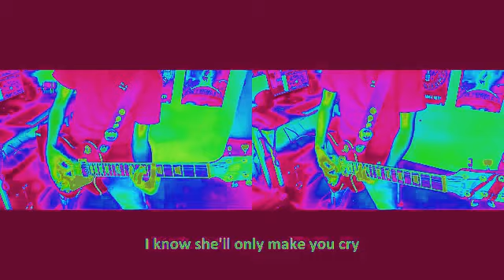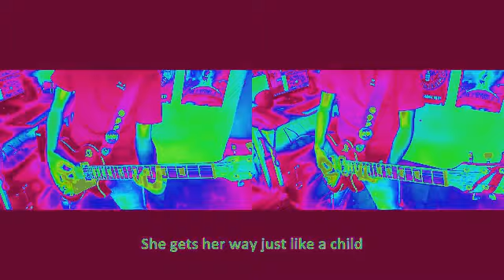KISS Strutter guitar cover with solo Instrumental HD